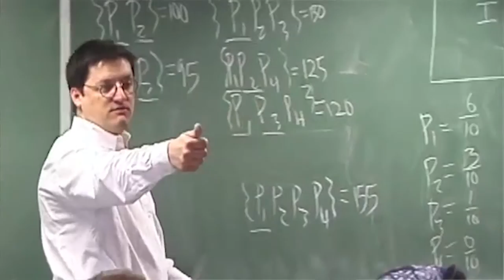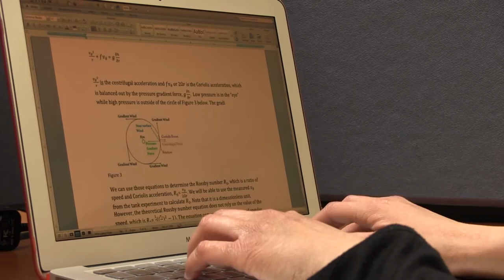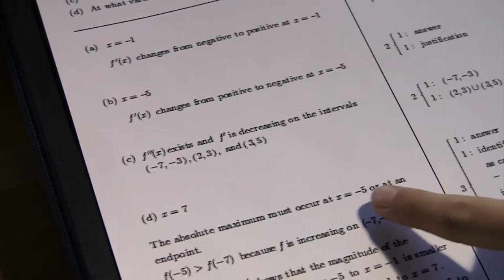Legal Obligations for Accessibility | The Importance of Accessibility: A Faculty's Perspective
An interview with Dr. Richard Jackson about the importance of accessibility and flexibility in supporting students with disabilities in postsecondary settings.